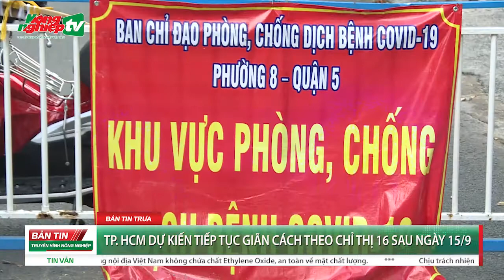Phó thủ tướng Vũ Đức Đam yêu cầu ban hành quy chuẩn về chỉ tiêu và mức giới hạn chất ethylene oxide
Phó thủ tướng Vũ Đức Đam yêu cầu các bộ ngành liên quan cần khẩn trương rà soát, ban hành quy chuẩn kỹ thuật quốc gia về chỉ tiêu và mức giới hạn chất ethylene oxide bảo đảm an toàn đối với sản phẩm thực phẩm sau vụ việc mì Hảo Hảo của Acecook bị EU cảnh báo và yêu cầu thu hồi do có chứa chất ethylene oxide.
Kênh Youtube chính thức và duy nhất của Báo Nông nghiệp Việt Nam ra mắt nhằm đem đến cho người xem những thông tin bằng hình ảnh và video nhanh nhạy nhất nhưng vẫn giữ vững sự chính xác và tin cậy.